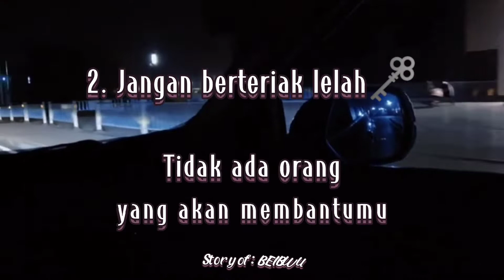𝘮𝘰𝘵𝘪𝘷𝘢𝘵𝘪𝘰𝘯🗝️ 你一定要记住的😇🗝️五句话